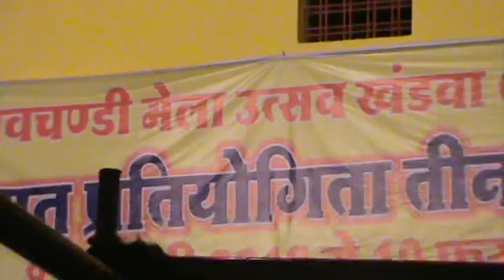navchandi mandir khandva nimadi gamt8